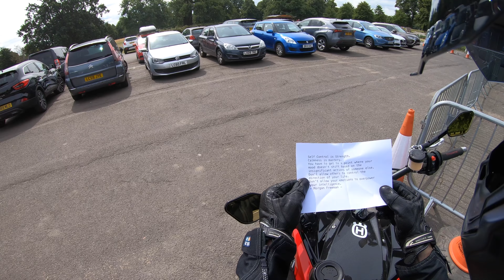Sync the planet 2019 | RJ | The last one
Wanting an answer to a question? Most probably it is answered in the FAQ

Logo, intro and channel art by Emanuele Monaco.